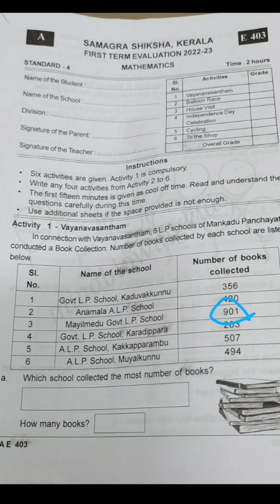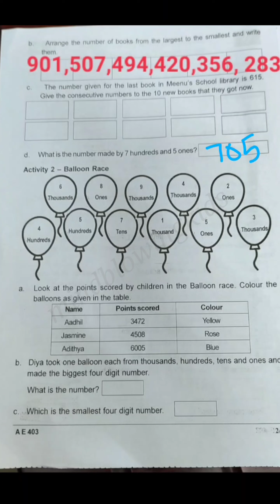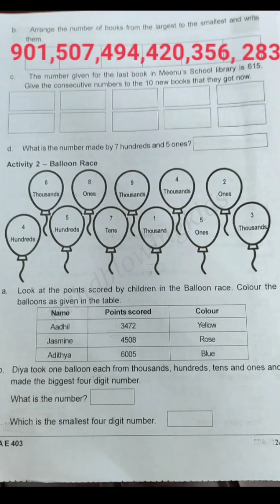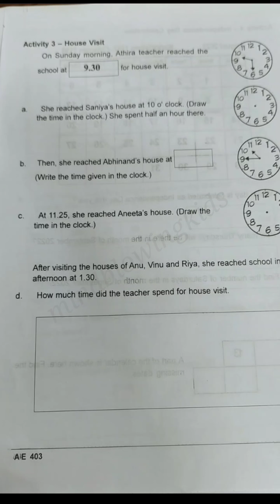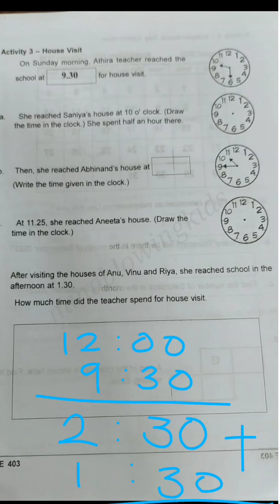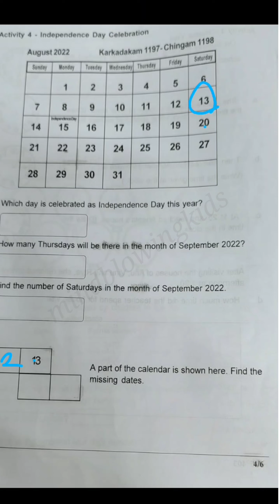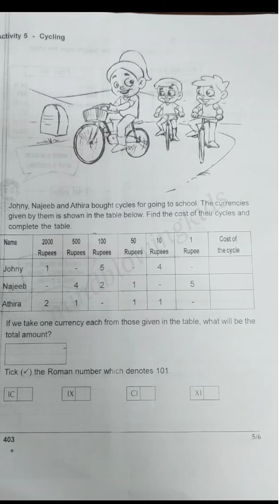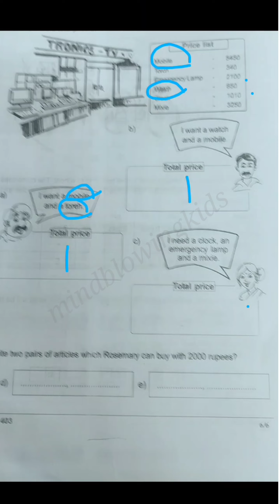4 class ഓണപരീക്ഷ Maths |4 class first term Maths model exam questions|ഗണിതം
1ststandardmalayalamquestion paper
class4mathschapter 2
#2 class malayalam chapter 1
#2 class malayalam exam questions